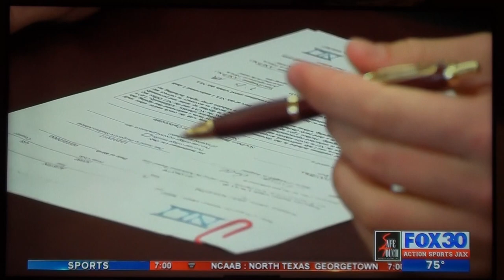Austin Reed Signing Day with SIU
St. Augustine High School Quarterback Austin Reed signed his National Letter of Intent to play football with the Southern Illinois University Salukis playing Division 1 football in the Missouri Valley Conference.